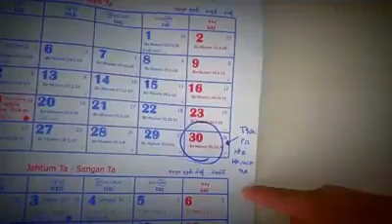Ngai Mung Nang Zawn Sha-Lamawng Hkawng Lum